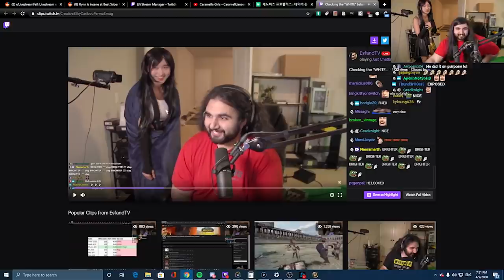Jinny Canceled Her Flight Because of Twitch Chat (Stayed 1 Week Longer) | Esfand and Jinnytty Recap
She promised she'd stay for 1 more week if she reached 6000 subs on twitch which she did. Jinnytty Canceled Her Flight Because of Twitch Chat (To Stay  For 1 More Week) | Esfand and Jinnytty Recap